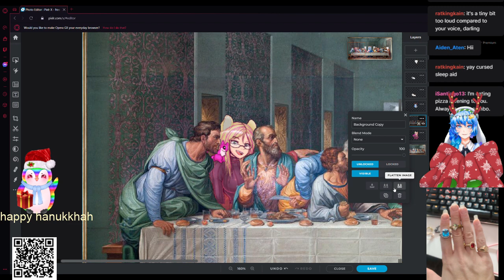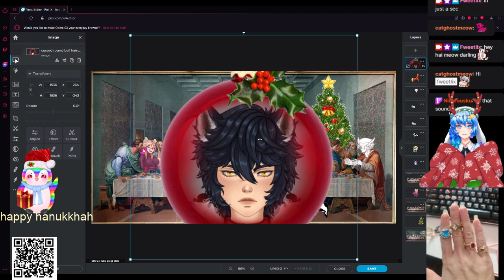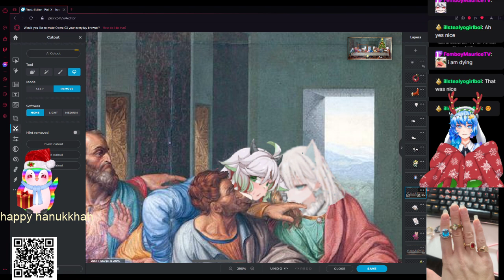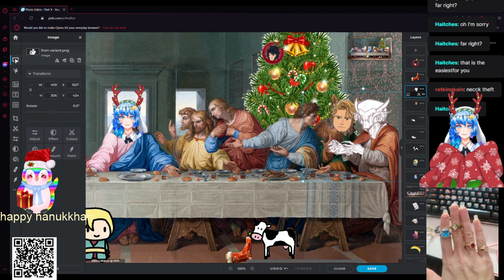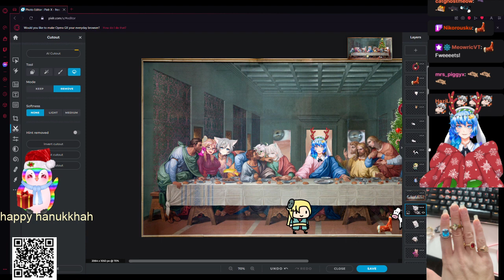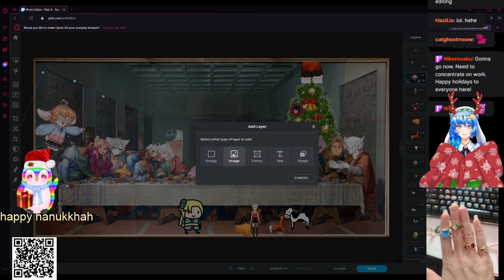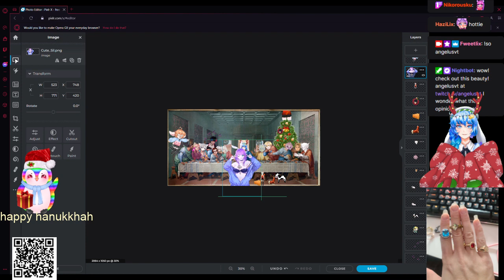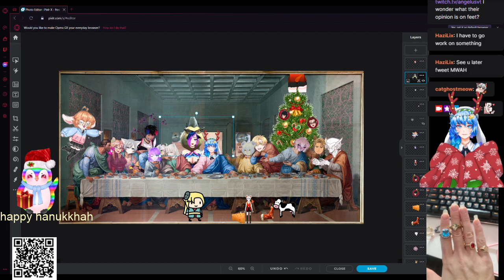waves and rain asmr || art stream too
in this Vod i work on a wonderful cursed wallpaper while doing good boy, bad boy, puppy, hugs, kisses and other wonderful asmr